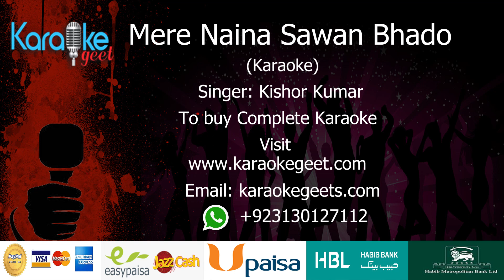Mere naina sawan bhado Karaoke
Mere Naina Sawan Bhadon is a classic Bollywood duet sung by the legendary Kishore Kumar and Lata Mangeshkar, with music composed by the iconic R.D. Burman. Featured in the 1976 film "Mehbooba", this song is a beautiful and soulful rendition that showcases the chemistry between the lead actors Rajesh Khanna and Hema Malini. The song's lyrics, penned by Anand Bakshi, evoke a sense of longing and yearning, perfectly captured by the powerful vocals of Kishore and Lata. The song's melody, infused with R.D. Burman's signature style, makes it a timeless classic that continues to enchant audiences to this day.